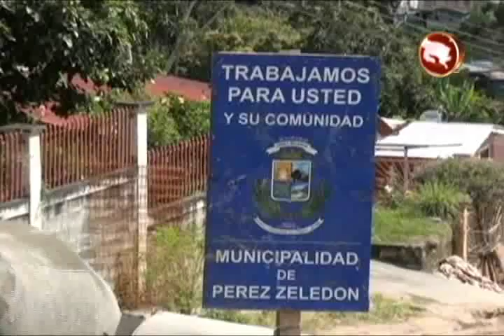Municipalidad de Perez Zeledon incremento su presupuesto